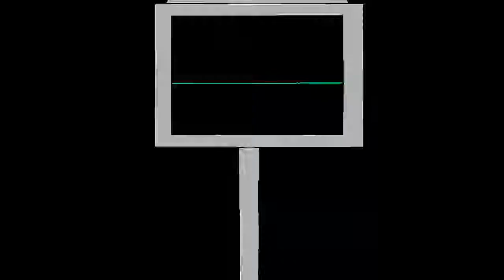pick a flower Meme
Sorry, I was going to upload all this a while ago, but my USB was lost, well, I thought it was lost, but actually I forgot in my father's house, I'm dumb, anyway, I have new characters, and some connect I will try to unite the stories through the animations.
I'm too lazy to explain the story of these two, maybe I'll do it later, bye.